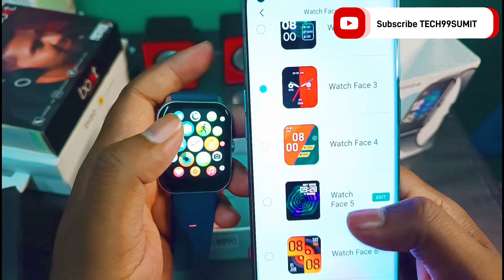Ambrane Wise Eon Smartwatch Unboxing | best calling smartwatch under 1500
Ambrane Wise Eon Smartwatch Unboxing | best smartwatch under 1500 | Calling Smart watch under 1500